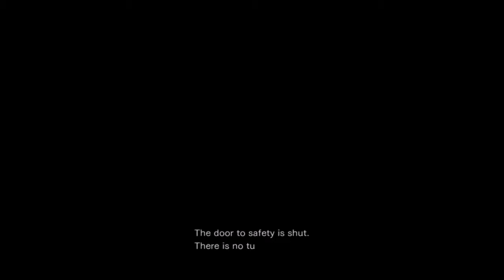Playing Resident evil 0 (PS4 Version)